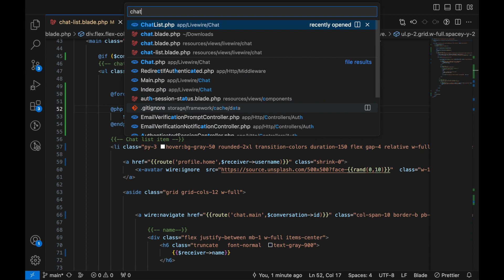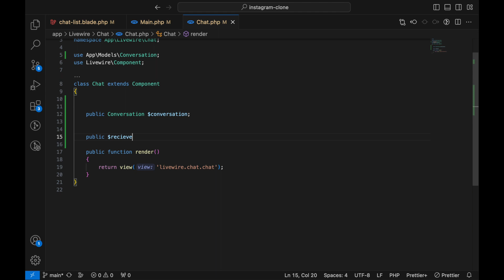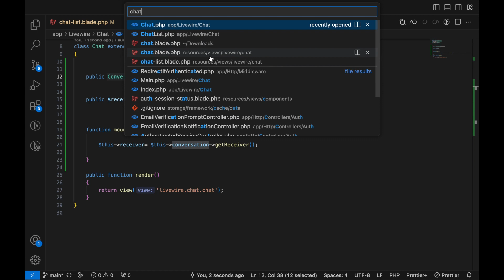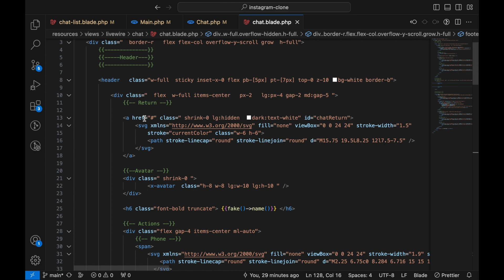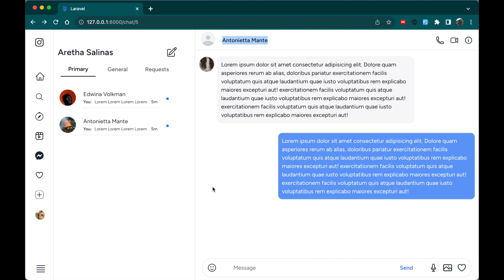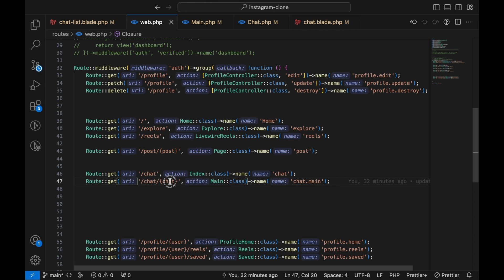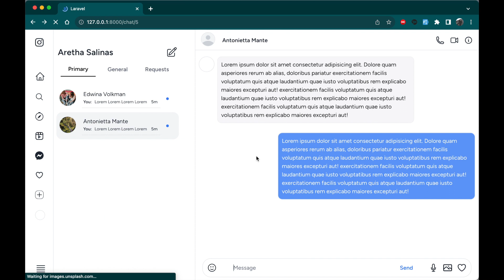75 Select & Load Conversation (Mastering Laravel: Build Instagram Clone with Livewire)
🌟 Welcome to “Mastering Laravel: Build Instagram Clone with Livewire” 🚀In This course, we're building a powerful Instagram clone from the ground up. From dynamic Single Page Applications (SPAs) to real-time updates and engaging user interactions, this course is a hands-on journey into the heart of modern web development.

🚀 Course Highlight:

- Mastering Laravel PHP, Livewire v3+, Alpine.js, and Tailwind CSS V3+
- Building a feature-rich Instagram clone
- Exploring real-time updates and user interactions
- Explore Database Notifications and Broadcasting
- Create Custom video player
- Advanced Database queries and Relationships (Polymorphic )
- Minimalistic designs With Tailwind Css
- Create Explore page
- Create Reels page
- Follow/Unfollow system
- Like system
- Commenting system
- Bookmarking Posts
- Real-time Messaging system
- Etc….

📚 Access Downloadable Resources:
Want to take your learning to the next level? Access downloadable resources related to this video by joining the full course on Udemy.

Unlock the full potential of web development by enrolling in the complete course on Udemy. Gain exclusive access to comprehensive content, hands-on projects, and a supportive community.